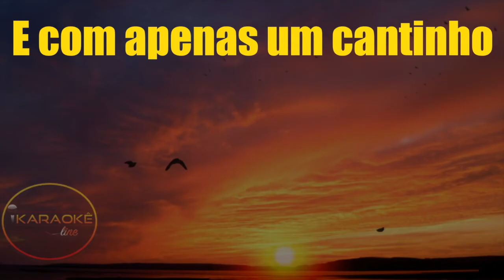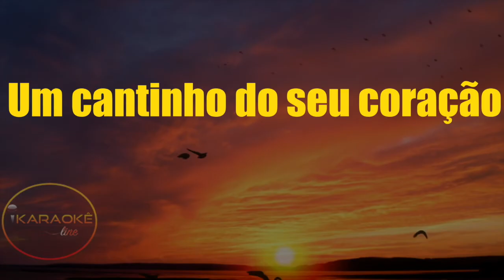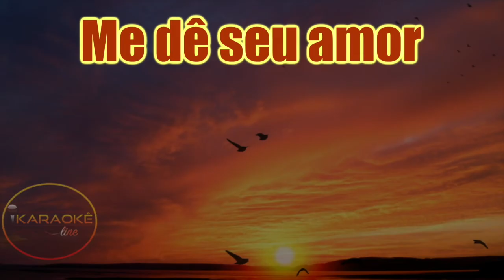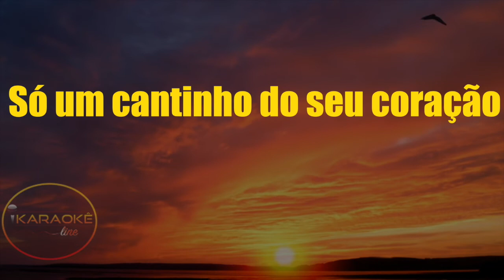Karaokê - Um cantinho do seu coração - Chrystian & Ralf 🎤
list=PLuVj0yC7bkBItUnSzU_33BXnlzLxUmELT

✔ Ajude nosso Canal:
Compartilhe;
Comente;